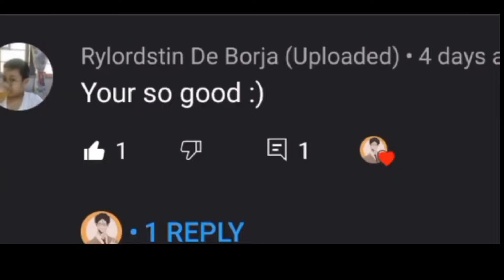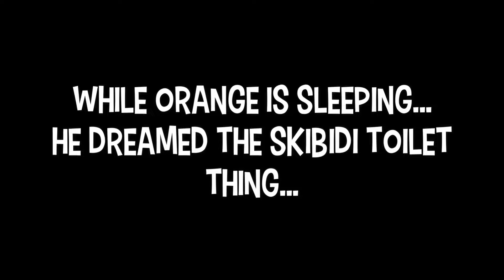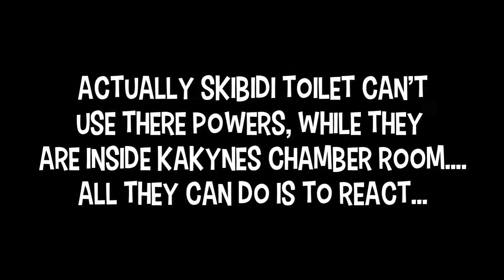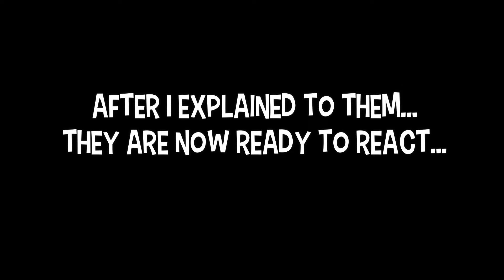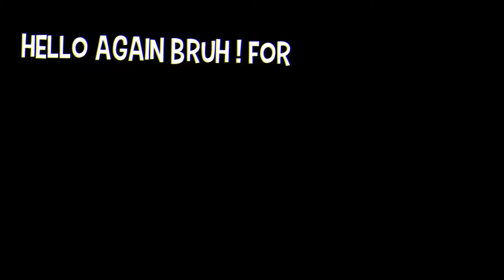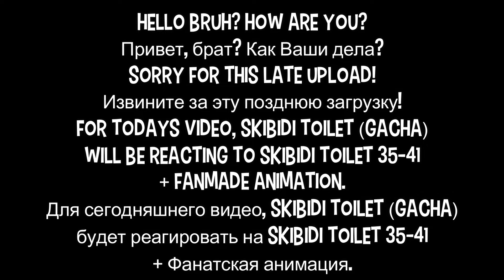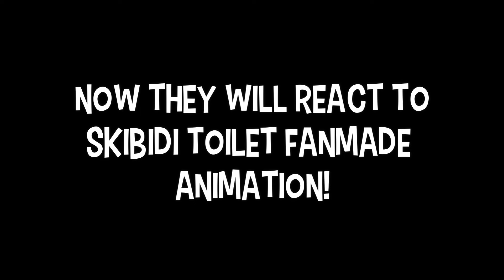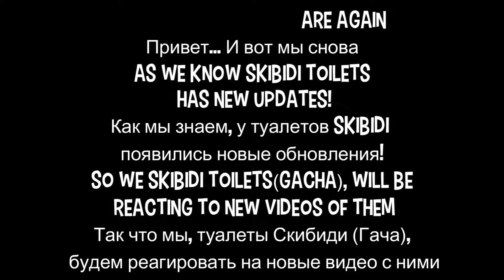Skibidi toilet (gacha) react to Skibidi toilet Episodes◘Funny Reaction◘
This is When Skiibidi toilet and Friends react to oLd videos of skibidi toilet episode and Fanmade Animation
NOTE:
This is old episode

MR.ALEX*S -HE IS SO NICE

DaFuq!?Boom!